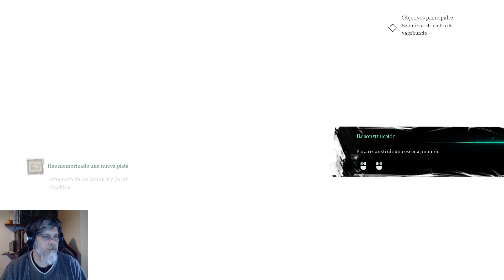Call of Cthulhu #05 | El Cuadro | Gameplay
Comienzan los Mitos